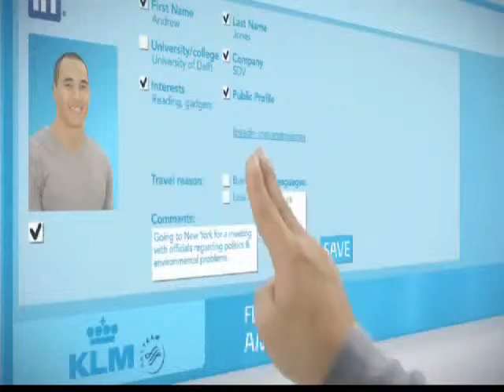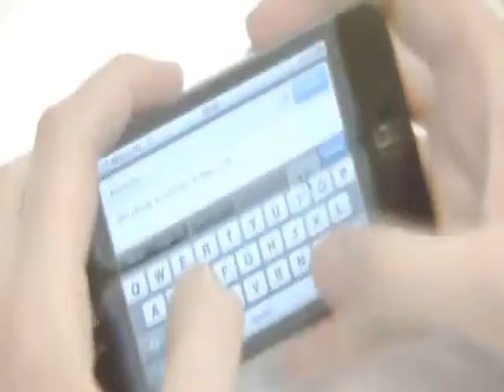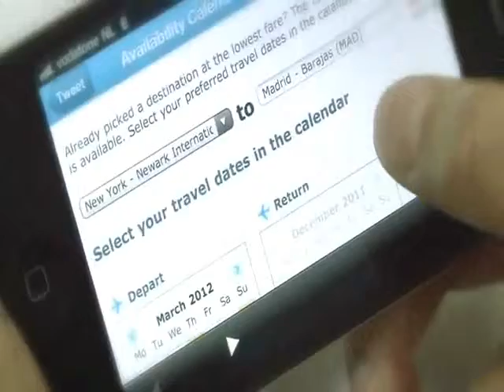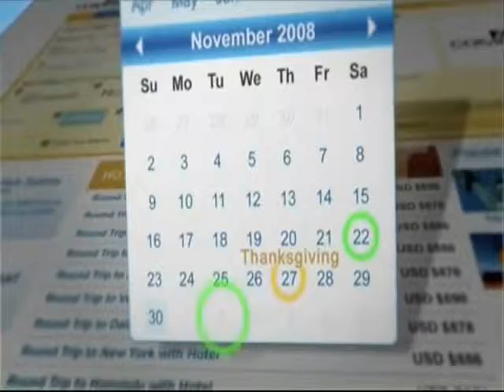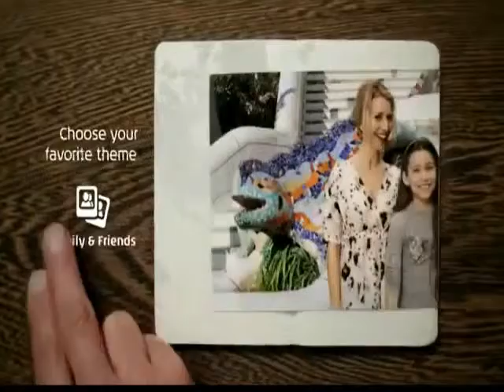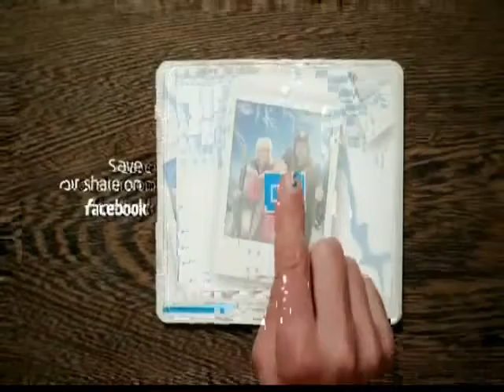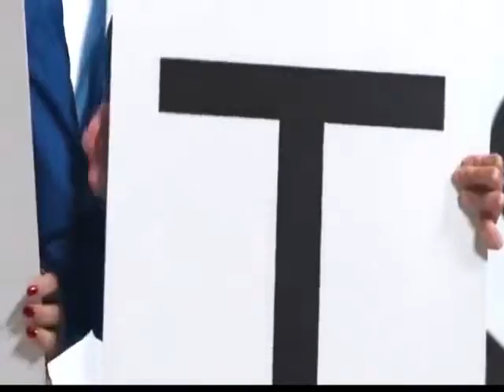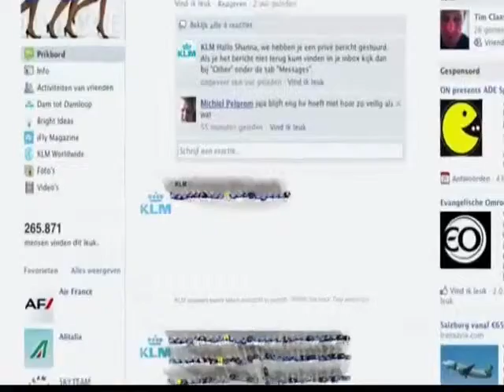Amazing Websites Television Episode#30 Marie O'Riordan Interviewed by Ernesto Verdugo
KLM Royal Dutch Airlines is an example on how the use social media. Very few Airlines unterstand how to use social media, yet the way KLM Royal Dutch Airlines works with Apps, Widgets, Facebook and Twitter is very Interesting. On this Episode also Marie O'Riordan, an amazing lady and one of the most effective leaders on Business Intelligence and leading with the media. She was the award winner of one of the Middle East Internet Awards and I am happy as soon she'll also be on Oprah!!!